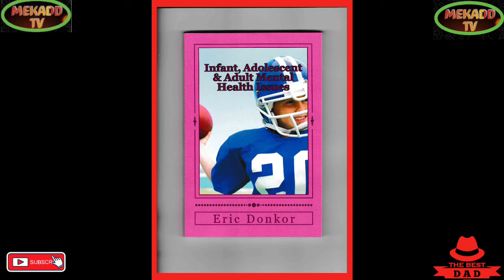news vlogging IS BRITAIN GREAT AGAIN BY PUBLIC OPINION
Breaking Political News IS BRITAIN GREAT AGAIN BY PUBLIC OPINION